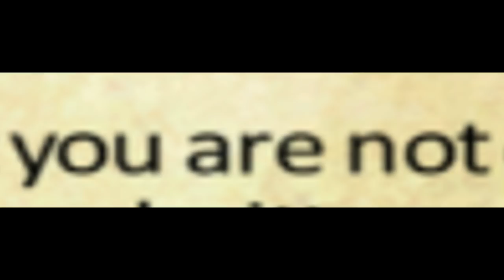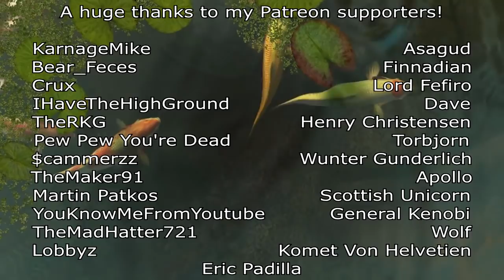The Average Mount and Blade Crusader Experience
Pretty much your Average Mount and Blade Crusader Experience!

It's SHITPOST SATURDAY! Woho! Get your favorite drinking skull, realize ITSALMOSTHARVESTINGSEASON, make sure you're not a manhunter, shoo away any beggars that might be hiding in your castle, and enjoy this video!